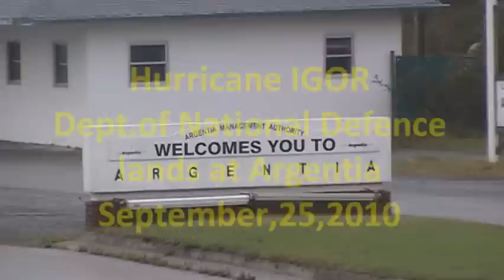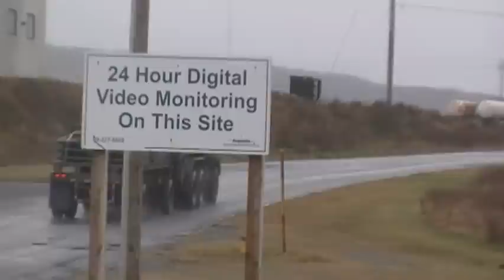Hurricane IGOR - Canadian Military forces arrives at Argentia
Hurricane IGOR, one of the most powerful storms that has hit the east coast in years, it has left over 50,000 folks without power, roads cut off, homes wash away, millions of dollars worth of property damage, trees blown over, you name it, it has happened with this storm.

 Today September,25,2010 at 2:00pm the Canadian forces landed on Newfoundland soil and set out for the most devestated areas of Eastern Newfoundland.
 Including Burin Pen, Bonavista, Marystown, Clarenville.

 Go get em boys!